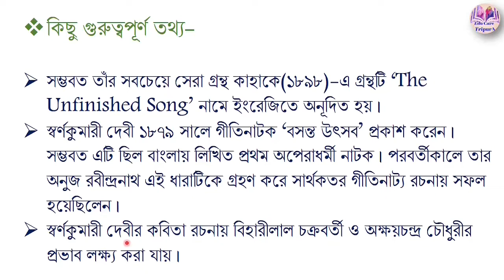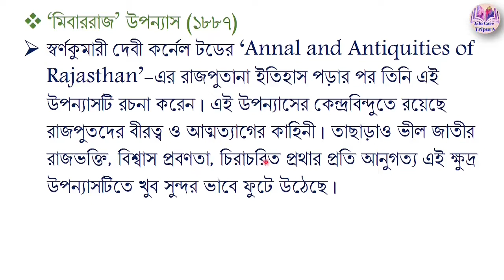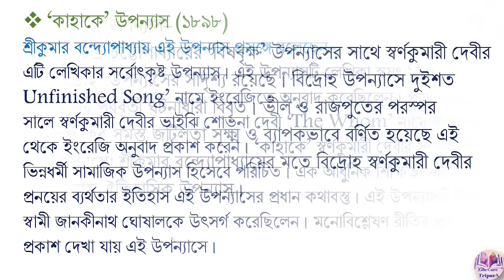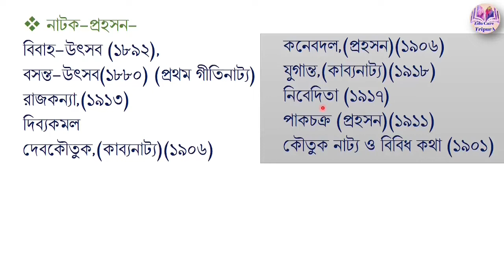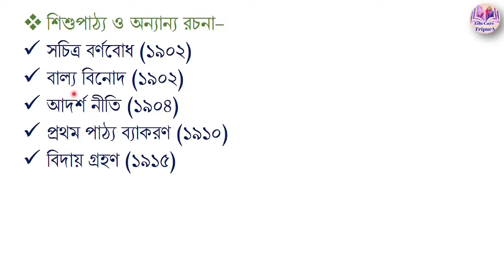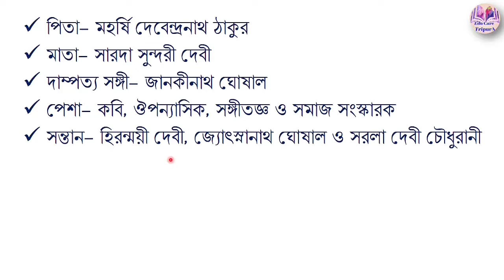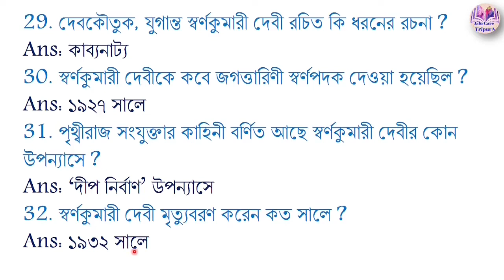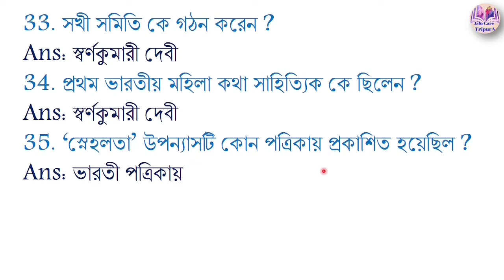স্বর্ণকুমারী দেবী (Swarnakumari Devi) l গুরুত্বপূর্ণ তথ্য+35টি প্রশ্নোত্তর l বাংলা সাহিত্যের ইতিহাস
স্বর্ণকুমারী দেবী (Swarnakumari Devi) l l গুরুত্বপূর্ণ তথ্য+35টি প্রশ্নোত্তর l lবাংলা সাহিত্যের ইতিহাস l l Edu Care TripurA l l Download PDF File only ₹ 15 l l

** PDF File কেনার জন্য যোগাযোগ করুন এই নাম্বারে - 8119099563